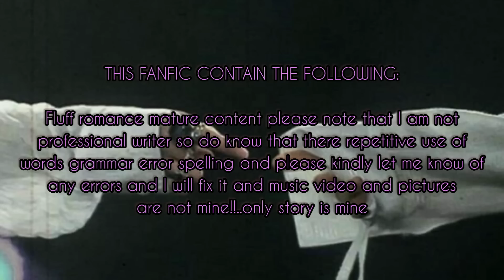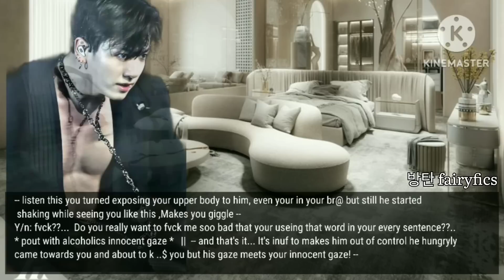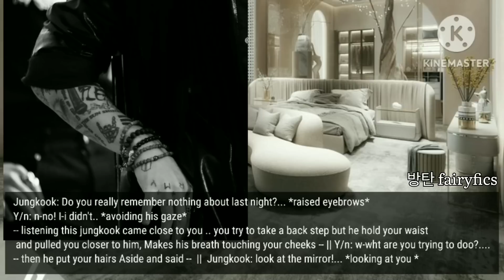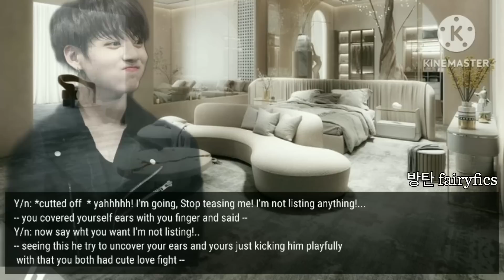||𝐉𝐊𝟏𝟖+ 𝐎𝐧𝐞𝐬𝐡𝐨𝐫𝐭||•𝐂𝐡𝐚𝐧𝐠𝐢𝐧𝐠 𝐂𝐋𝐎𝐓𝐇𝐄𝐒 𝐢𝐧 𝐟𝐫𝐨𝐧𝐭 𝐨𝐟 𝐮𝐫 𝐜𝐨𝐥𝐝 𝐫𝐮𝐝𝐞 𝐌𝐀𝐅𝐈𝐀 𝐡𝐮𝐬𝐛𝐚𝐧𝐝 𝐚𝐟𝐭𝐞𝐫 𝐜𝐨𝐦𝐢𝐧𝐠 𝐡𝐨𝐦𝐞 𝐃𝐑𝐔𝐍𝐊🔞•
||𝐉𝐊𝟏𝟖+ 𝐎𝐧𝐞𝐬𝐡𝐨𝐫𝐭|| •𝐖𝐡𝐞𝐧 𝐲𝐨𝐮 𝐜𝐡𝐚𝐧𝐠𝐞 𝐲𝐨𝐮𝐫   𝐂𝐋𝐎𝐓𝐇𝐄𝐒 𝐢𝐧 𝐟𝐫𝐨𝐧𝐭 𝐨𝐟 𝐲𝐨𝐮𝐫 𝐜𝐨𝐥𝐝 𝐫𝐮𝐝𝐞 𝐌𝐀𝐅𝐈𝐀 𝐡𝐮𝐬𝐛𝐚𝐧𝐝 𝐚𝐟𝐭𝐞𝐫 𝐜𝐨𝐦𝐢𝐧𝐠 𝐡𝐨𝐦𝐞 𝐃𝐑𝐔𝐍𝐊 🔞•
And tell me your favourite line in comment section, i read all your comments soo go 😚 love you soo much 💖 sarangae💜 ||방탄 fairyfics ||
I'm so sick of
This Fake love 🖤